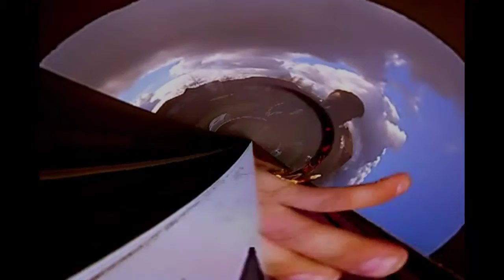oscar attave Agnieszka Chylinska z obcym podkladem i inne miksy